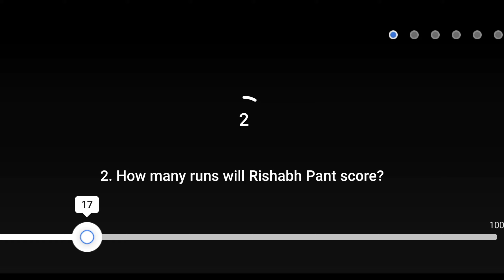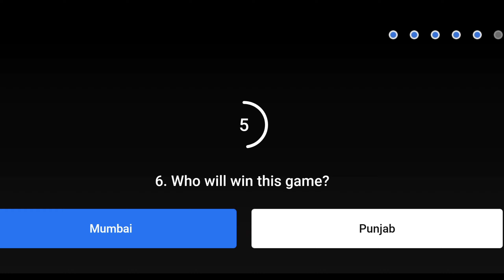Flipkart Power Play With Champions Today Answers | Flipkart Powerplay 6/6 Answer | 28 September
Topic covered :-
Flipkart Live
Flipkart
Flipkart Quiz Answers today
Flipkart Quiz
Quiz